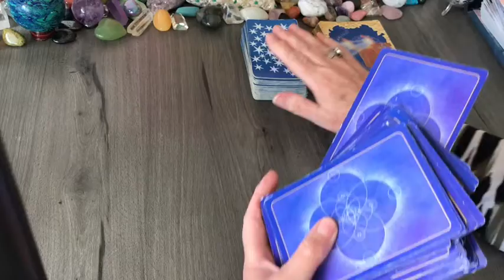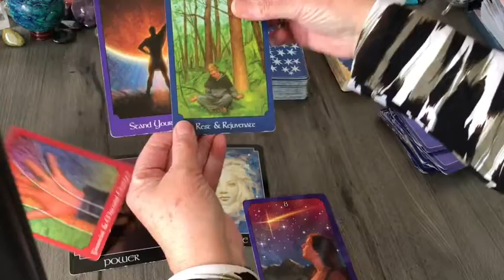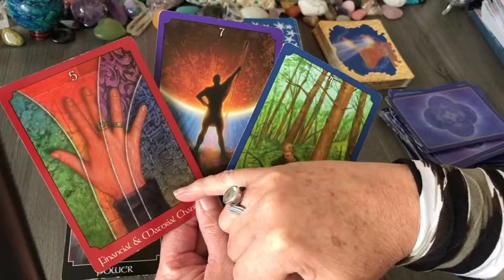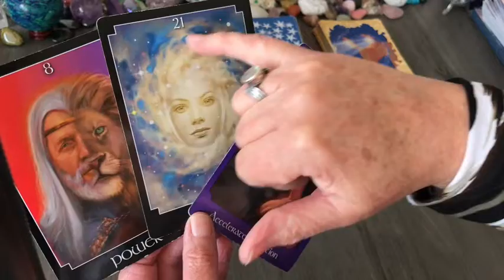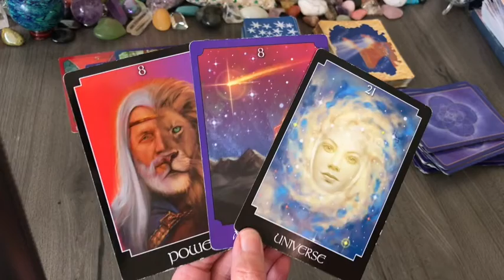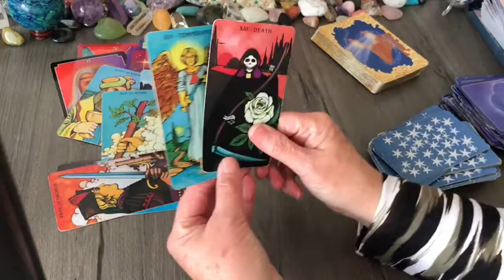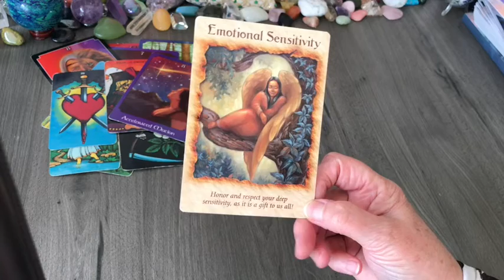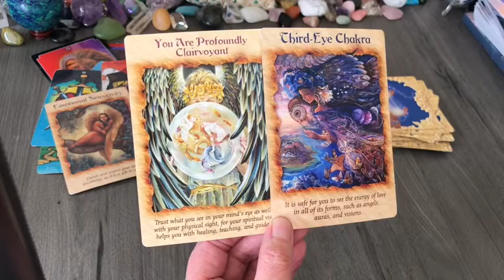LIBRA AUGUST 2020 TAROT: POWER TO YOU ! HARNESS THE ENERGY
Libra, a fast paced solution based reading for issues you may want to dissolve in August..  Plenty of action, ideas, opportunities.

Welcome

Join Psychic Insights on Facebook:
snake, rooster, rat

Chris .